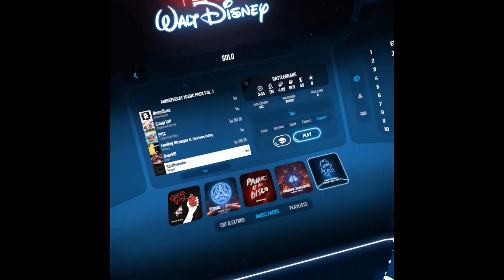Rattle Snake but every beat drop the colors change - Beat Saber Oculus Quest